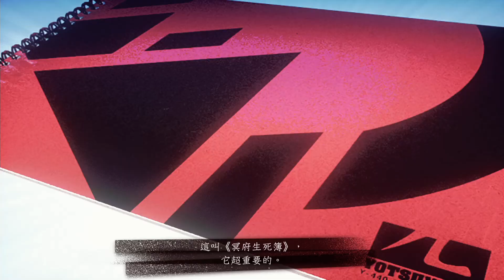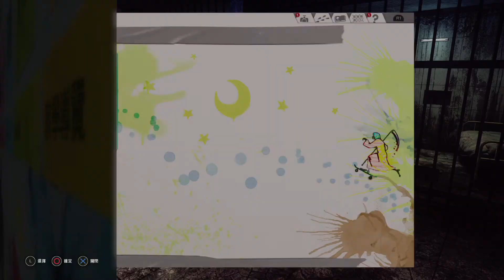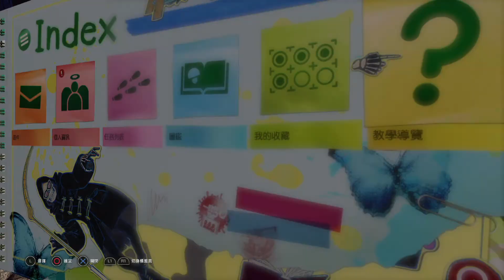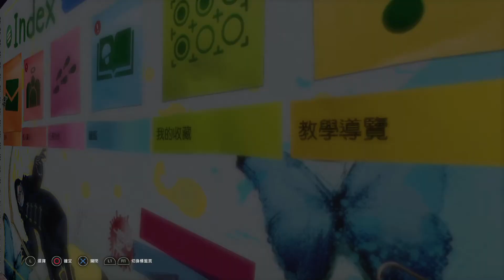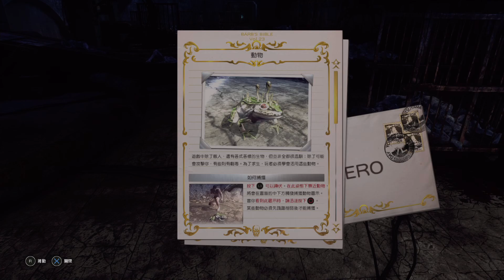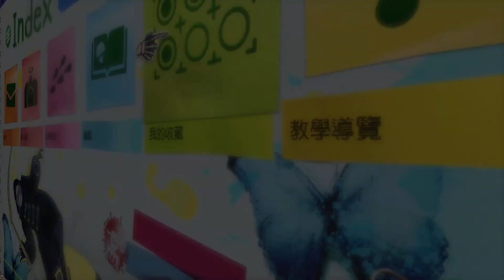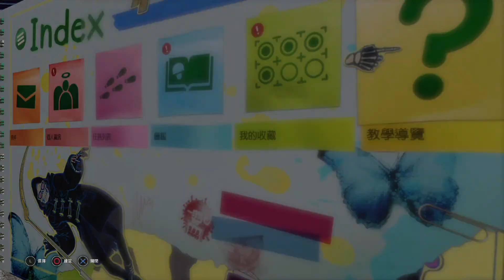LET IT DIE (1)